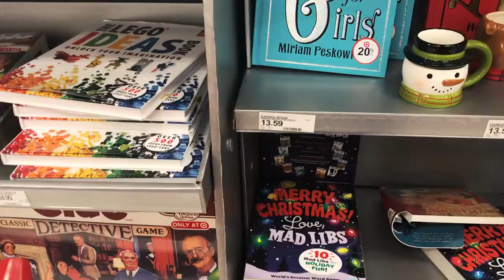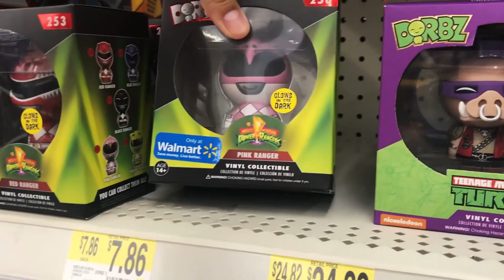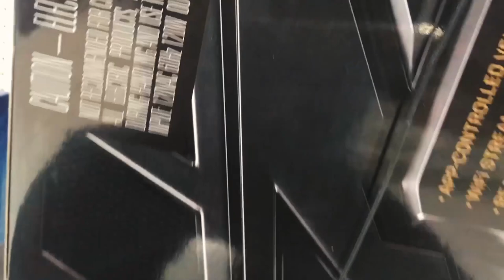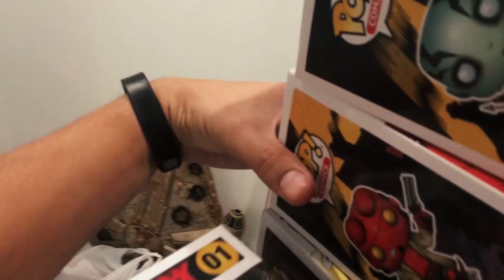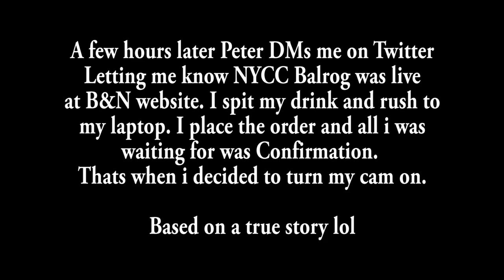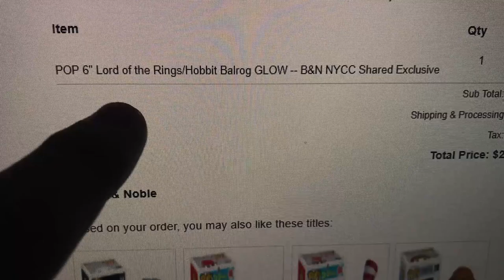What a !@#$ing Day! This is why i love the Hunt!